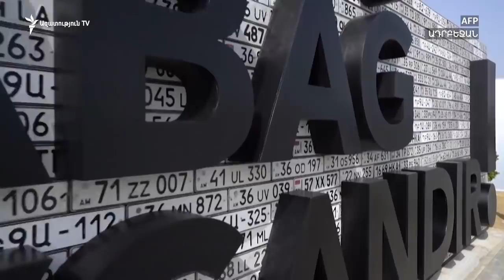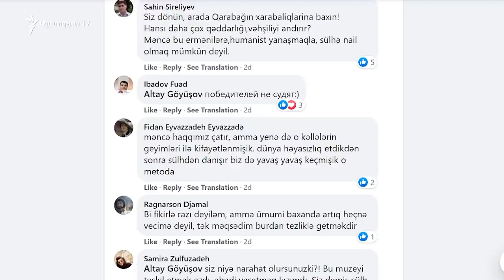Բաքվի «ռազմական ավարի պուրակը»՝ միջազգային քննադատության առարկա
Պաշտոնական Բաքուն Հայաստանում Ֆրանսիայի դեսպանին խորհուրդ է տալիս սեփական երկրի խնդիրներով զբաղվել։

Ադրբեջանի արտգործնախարարությունն արձագանքել է ֆրանսիացի դեսպան Ժոնաթան Լաքոթի մեկնաբանությանը Բաքվում այսպես կոչված «ռազմական ավարի պուրակի» բացման վերաբերյալ։